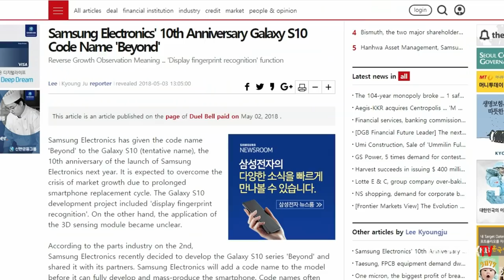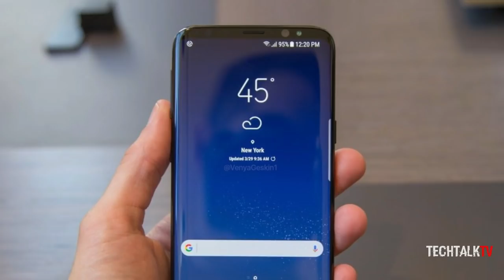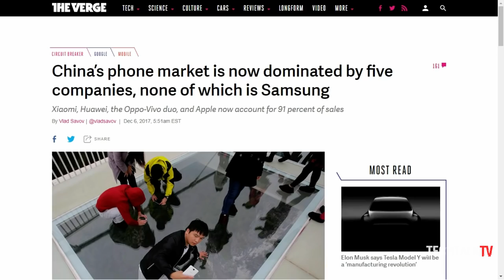Galaxy S10 Will Go BEYOND | Samsung is Still The Number One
According to a new report on the Bell, Samsung Galaxy S10 has been given a codename and it also enlightens us with some of the key features. The Samsung Galaxy S10 or Galaxy X or whatever it is going to be called will be released next year in February. The Galaxy Note 9, however, will be released in August. The Samsung Galaxy S10 rumors say the device will be a truly revolutionary one as it is the 10th-anniversary phone in Samsung's S series.